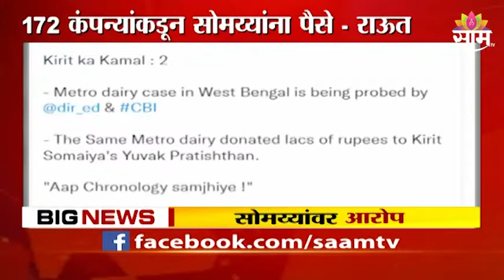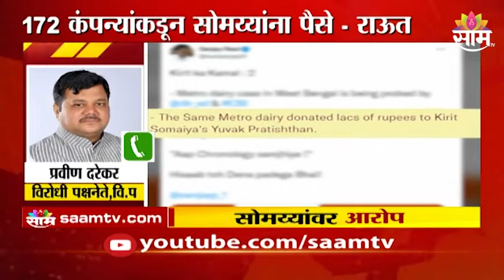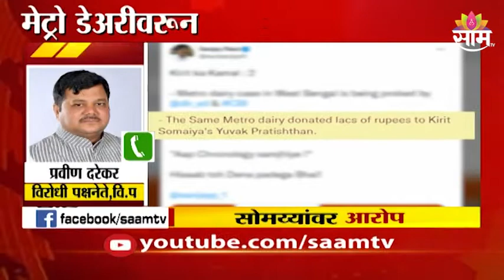Pravin Dareker On Sanjay Raut : संजय राऊतांचे आरोप निराधार - प्रवीण दरेकर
Watch Latest News Updates on Pravin Dareker On Sanjay Raut : संजय राऊतांचे आरोप निराधार - प्रवीण दरेकर